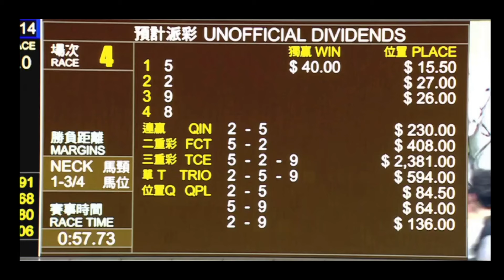2024 04 24 R4 胡椒軍曹 黃智弘